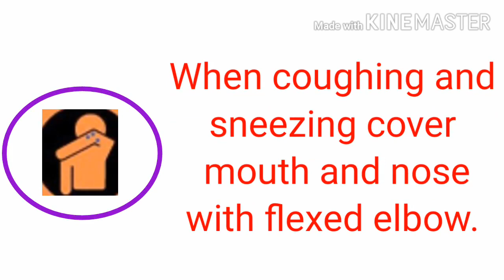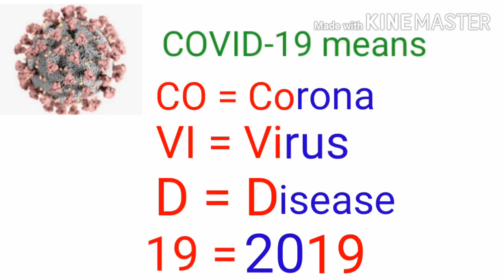About Corona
How to be safe Corona